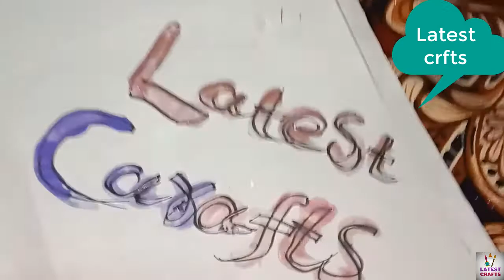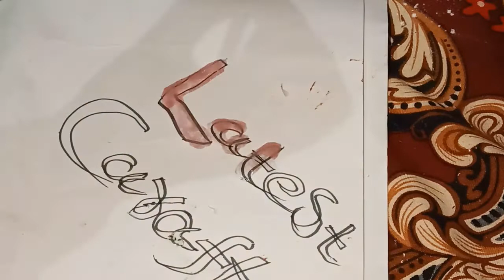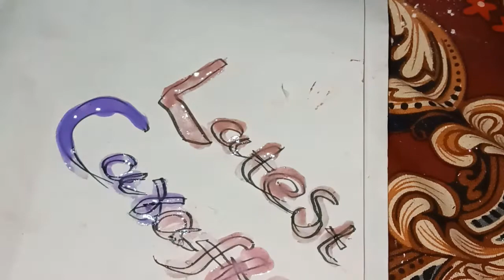How To Make Acrylic water Colour At Home|Homemade Acrylic Paint waterColour|latest crafts 2022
Homemade Acrylic Paint Colour | How To Make Acrylic Colour At Home
how to make acrylic colour at home
how to make water colour at home
how to make colour at home
how to make poster colour at home
how to make color at home
how to make water colour easy
how to make acrylic colour
how to make acrylic paint at home
how to make paint colour at home
how to make fabric paint at home
how to make acrylic paint
homemade acrylic paint colour
how to make oil paint at home
how to make paint at home
acrylic paint color making
latest crafts